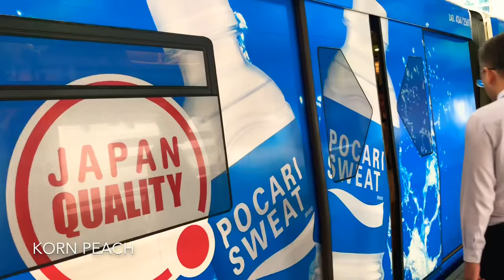ស្ថានទូតហ្វាឡង់ - สถานเอกอัครราชทูตฟินแลนด์ - Embassy of Finland in Thailand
ស្ថានទូត Finland ស្ថិតនៅជិតស្ថាននីរថភ្លើអាកាស Phloen Chit ចម្ងាយប្រហែលជា២០០ម. អាគារឈ្មោះ Athenee Towe 63 មុនដំបូងត្រូវយកPassport មកចុះឈ្មោះនៅCounter ជាន់ក្រោមដើម្បីមកប័ណ្ណលើងជណ្ដើរយន្តទៅជាន់ទី១៤ហើយស្ថានទូតខាងឆ្វេងដៃ ( สถานเอกราชฑูตฟินแลนด์อยู่ใกล้ๆ สถานีรถไฟฟ้าเพลินจิตประมาณ200ม. ชื่ออาคาร Athenee Tower 63 อันดับแรกต้องแลกบัตรเพื่อขึ้นลิฟต์ไปช้ัน14แล้วสถานเอกอัครราชทูตอยู่ซ้ายมือ )